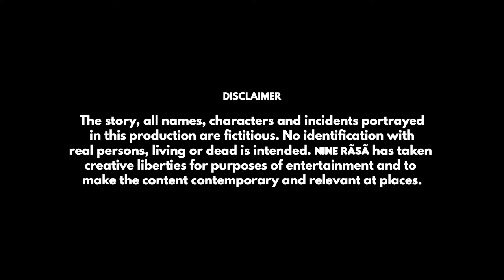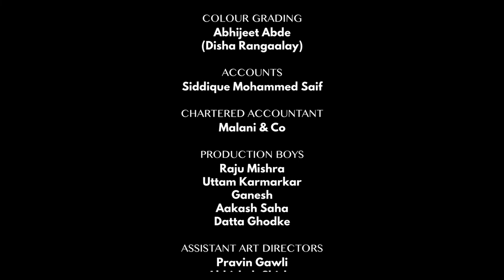Poornima Toprani | Mom 2.0 | Standup on Nine Rãsã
Catch this sassy mom2.0 @poornima_datta_toprani In her new set!
ABOUT NINERÃSÃ
Online streaming platform showcasing some classic theatre drama, skits, stand-ups, story telling and more! You can watch it anytime and from anywhere!